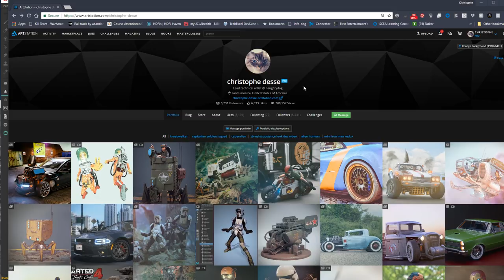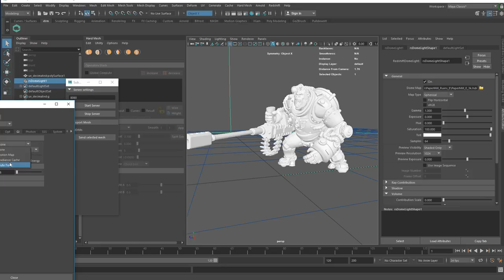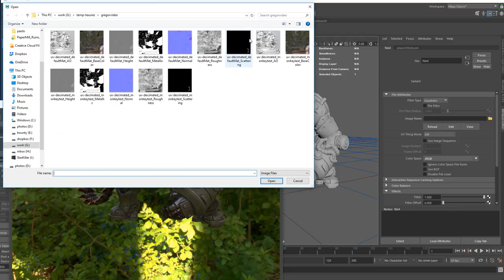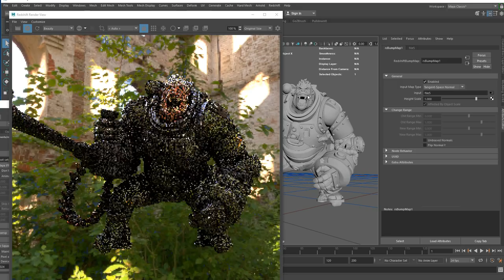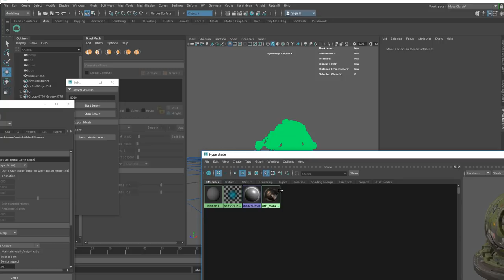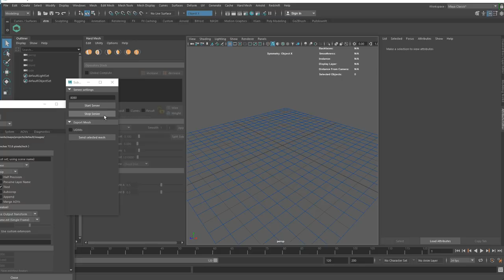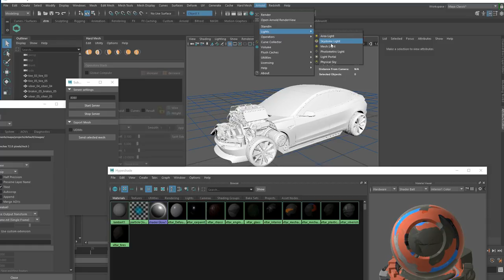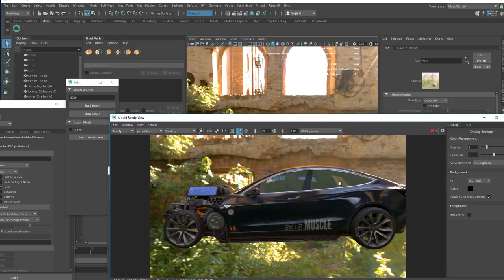AMD Threadripper: "xtrm3d unplugged" : from painter to Redshift and Arnold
i am showing you my workflows  to render my painter project in Redshift or Arnold .
manually at first and then using the painter live link from Xolotl  studio

**The Threadripper PC used in this video was provided by AMD and this video content is sponsored

Gregor the defector miniature model is  courtesy of Paolo Parent , the creator of dust 1947